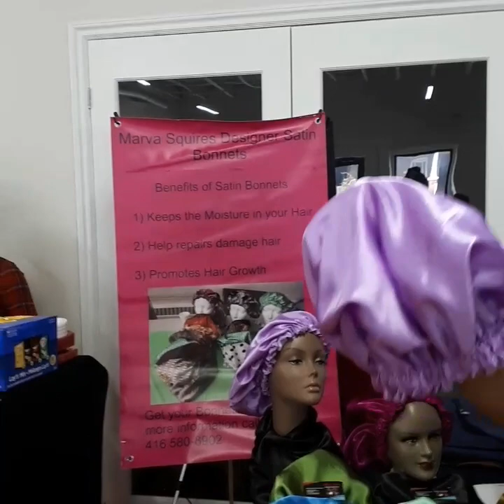March 30, 2021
This is our steam/shower cap:

After washing your hair, a great way to deep condition your hair is by applying conditioner into your hair then putting the plastic side of the cap on your head and wearing for as long as you want! Recommending, at least 30 minutes! Once done, you can wash the plastic side with lukewarm water then hang to dry.

This can also be used as a shower cap:
putting on the satin side of the cap will prevent and protect your lovely hair do from getting wet!

It comes in many colours.